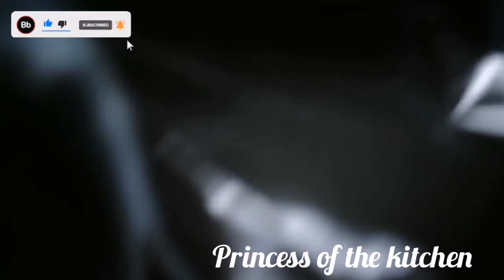صينيه كرات البطاطس بحشو الدجاج وجبه سهله وسريعه لمحبي البطاطس واقتصادية واكيد لذيذه كمان😋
كرات البطاطس بالدجاج وصفه من الوصفات الاقتصادية والمفيده جدا جدا لاطفالنا وكمان سهله وسريعه
المكونات. 3حبات من البطاطا
ماء للسلق البطاطا
توابل البطاطا
ملح. فلفل اسمر. كمون. بابريكا
بقدونس مفروم
شرائح من صدور الدجاج
زيت وذبده لتسويه الدجاج
بصله مفرومه. فلفل الوان
التوابل
ملح. فلفل اسمر. بابريكا. زعتر. توابل دجاج
صوص ابيض للوجه
مكعب ذبده +2 م زيت
م دقيق
كوب ونصف حليب
التوابل
ملح. فلفل اسمر. مكعب مرقه. رشه جوزه الطيب
جبنه مبشوره للوجه
مع شوية أرز بشعريه وسلطه ياجمال ياحركاتو ياتكاتو
Potato balls with chicken is one of the economic recipes and very very useful for our children and also easy and fast
Ingredients. 3 potatoes
Water for boiling potatoes
Potato seasoning
Salt. Brown pepper. Cumin. Paprika
chopped parsley
Slices of chicken breast
Oil and butter to settle the chicken
A chopped onion. Colored pepper
Spices
Salt. Brown pepper. Paprika. Thyme. Chicken Seasoning
White sauce for face
Butter cube +2 tbsp oil
m flour
A cup and a half of milk
Spices
Salt. Brown pepper. Broth cube. sprinkle nutmeg
Grated cheese for the face
With some rice with noodles and salad Oh Jamal Oh movements Yakato
# كرات_البطاطا_بالدجاج
# كرات_البطاطا_بالشاورما